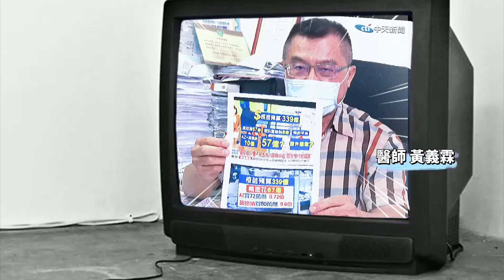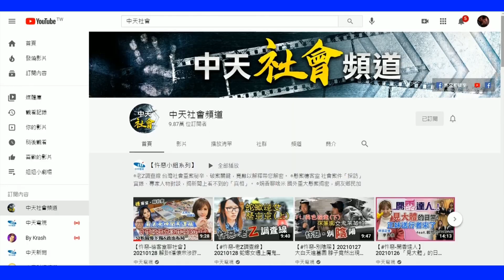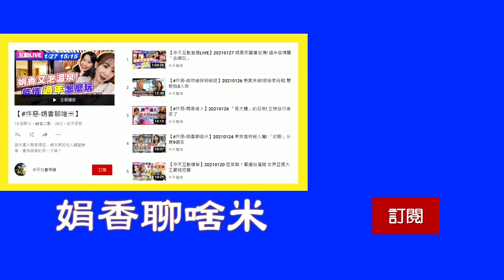【BOSS工作室 BO快訊】獨立中央機關NCC 一路封殺天 黃義霖：民進黨的專制獨裁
國家通訊傳播委員會（NCC）日前審查中天綜合台擬製播新聞節目案，委員王維菁、
林麗雲批評中天報導質疑高端疫苗的新聞及施打AZ疫苗後死亡案。中天代表強調，這都是可受公評議題，各台也有報導，且中天不只訪問專家學者，也向指揮中心找答案，但NCC最終仍否決該變更案。